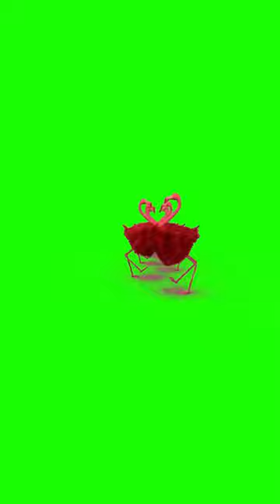OSTRICH DANCE Green Screen Corner Chroma Key Animation Zoo Animals Kids Children Funny Music Musical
Upinder's World
is created by Upinder Bir Singh.
उपिंदर बीर सिंह
Also watch
Animation Corner
Cartoon Corner
Science Corner
Endless Loop Video
On the same channel.